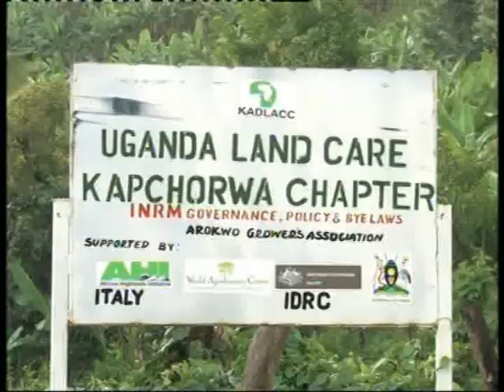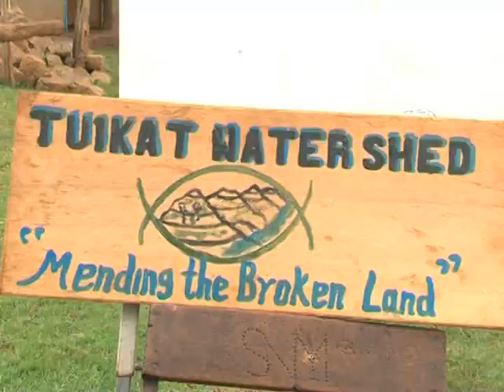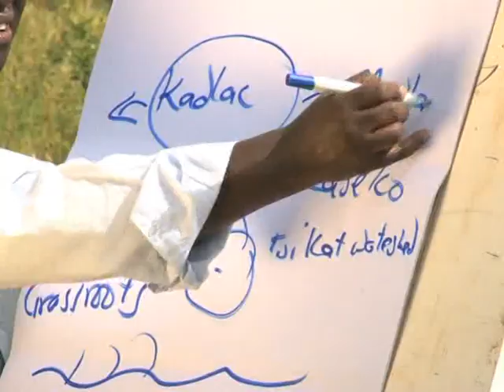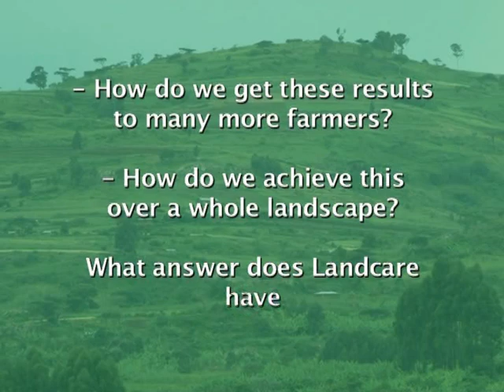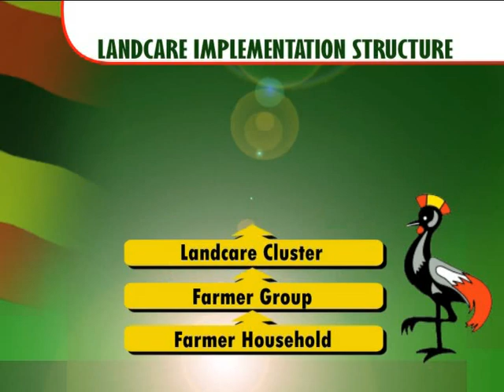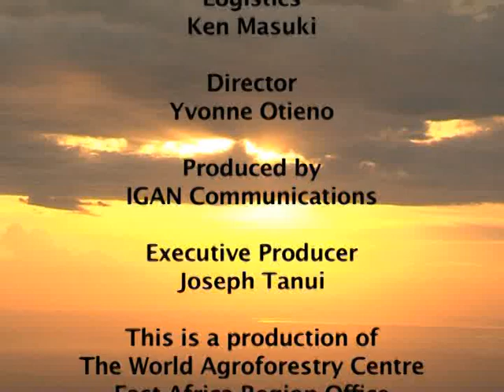Landcare success story in Uganda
Olive a Landcare farmer in Uganda tells us how the Landcare approach to Sustainable land management (SLM) worked in Kapchorua area.

Farmers in Uganda, Tanzania and , Kenya have been able to use collective action and partnerships to rehabilitate some degraded landscapes. The farmers identified key degraded areas through participatory problem identification and came up with various solutions. Through assistance from the Kenya Landcare team, they gained access to various trees species suitable for different landscapes.